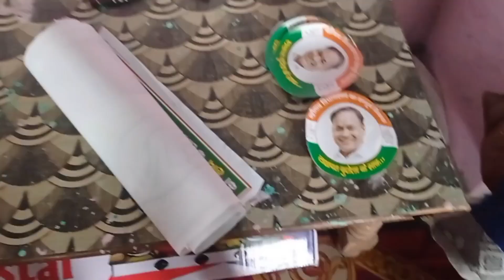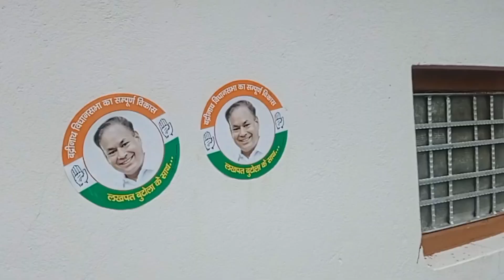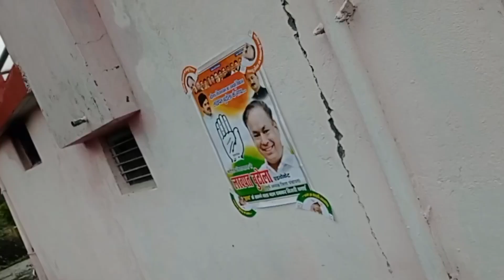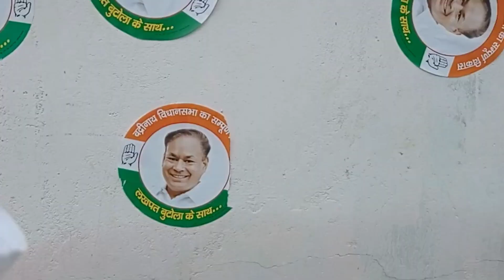Khrab mosam mai kese lagaya Poster maine ?